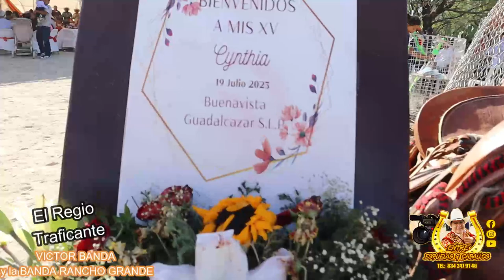Regio Traficante Victor Banda con la BANDA RANCHO GRANDE